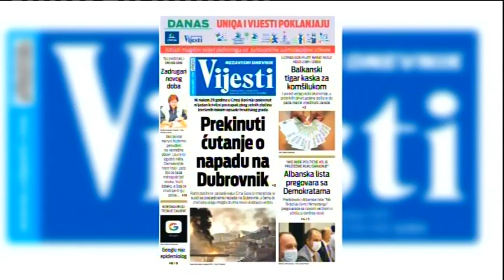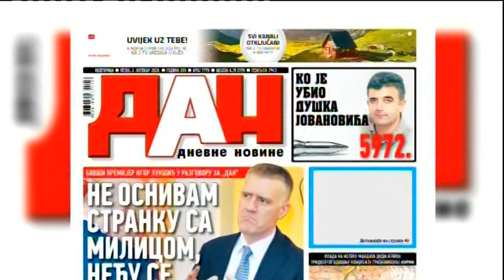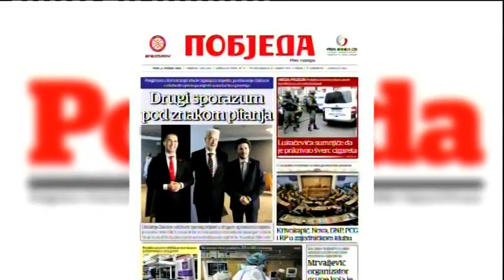BOJE JUTRA - Pregled štampe (Predrag Nikolić) | Vijesti